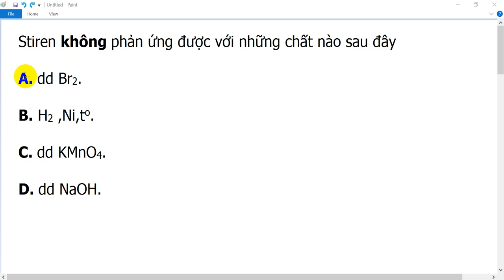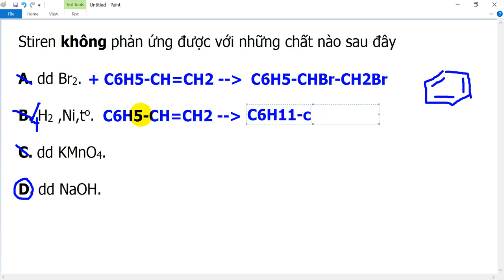Stiren không phản ứng được với những chất nào sau đây A. dd Br2. B. H2,Ni,to. C. dd KMnO4.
Stiren không phản ứng được với những chất nào sau đây
 A. dd Br2. B. H2,Ni,to. C. dd KMnO4. D. dd NaOH.